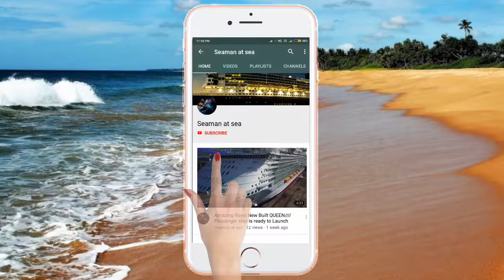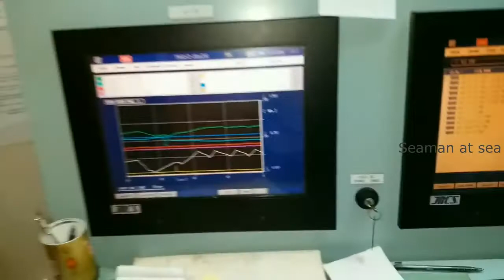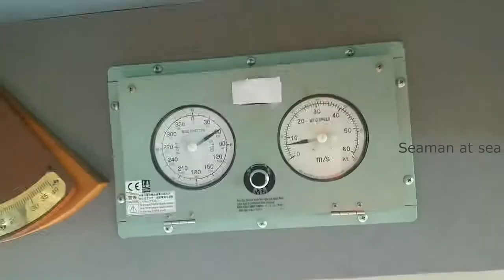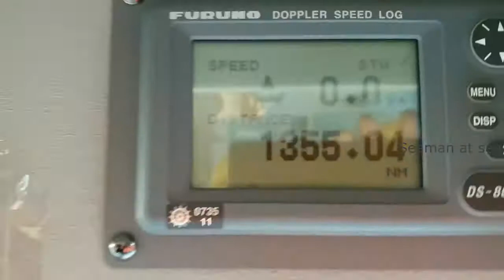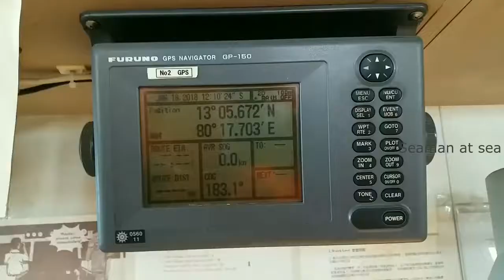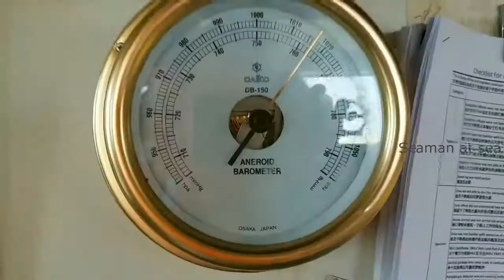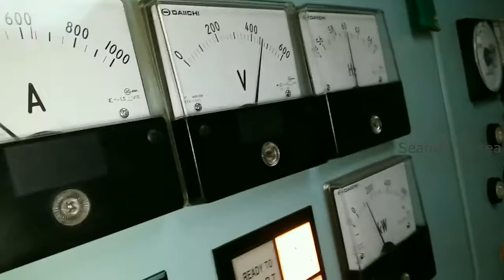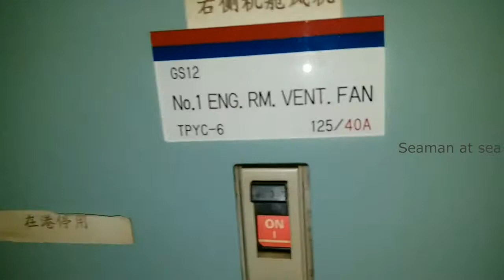SHIP VISITING WHILE CARGO HANDLING AT PORT